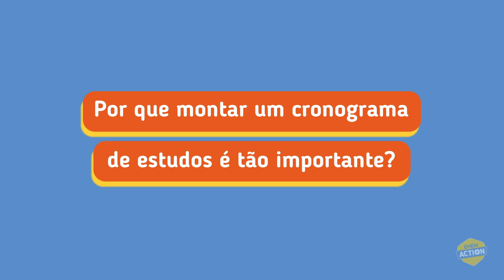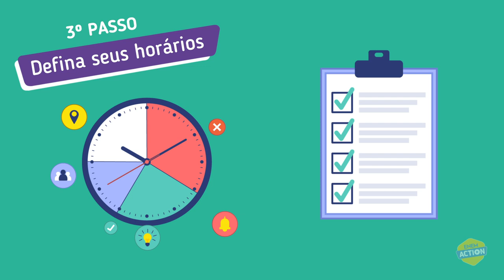COMO MONTAR UM CRONOGRAMA DE ESTUDOS PARA O ENEM 2024 | PASSO A PASSO | ENEM ACTION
Você sabia que conseguir montar um cronograma de estudos eficiente para o Enem 2024 fará com que as chances de conseguir a tão sonhada aprovação?

Um cronograma de estudos oferece diversos benefícios, como aumento da produtividade, concentração e eficiência nos resultados. Isso contribui para melhorar a rotina, a gestão do tempo e promover hábitos mais saudáveis.

A clareza sobre o progresso individual é essencial. Um bom cronograma permite visualizar a evolução de forma mais precisa, destacando a importância de uma abordagem estratégica para maximizar o aprendizado.

Quer chegar super preparado para o exame e aumentar suas chances de aprovação?